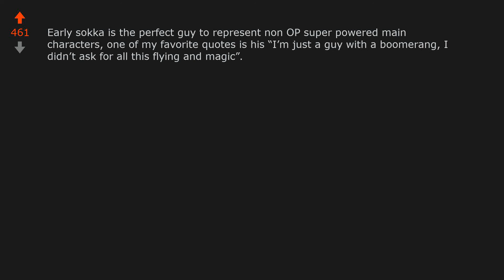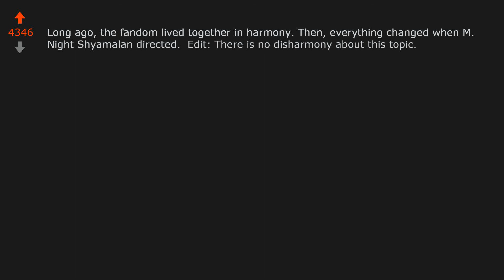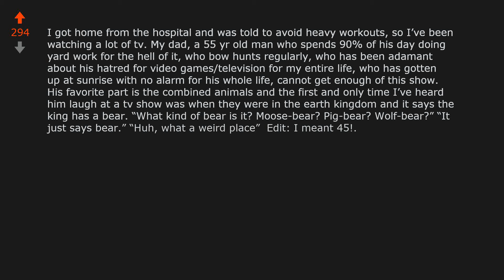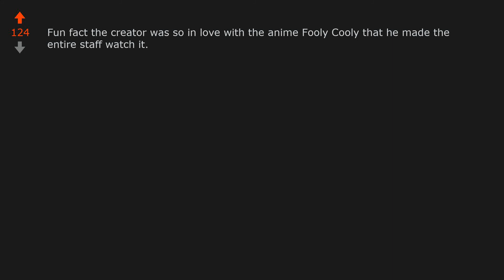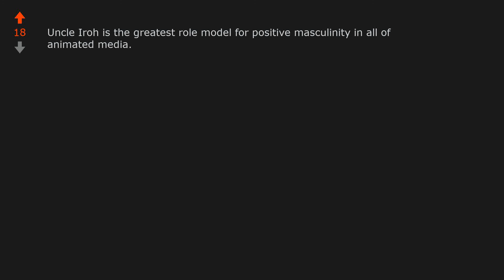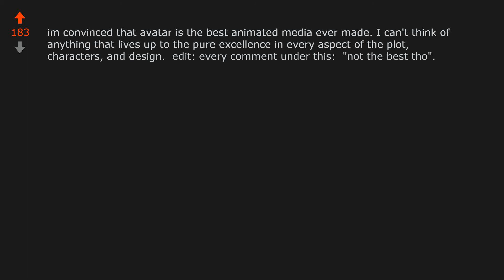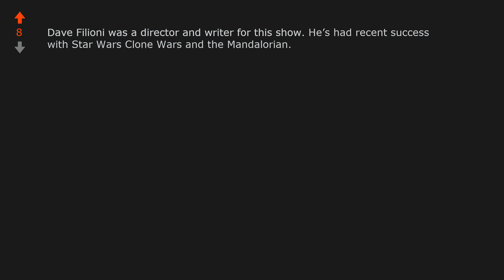TIL That Avatar: The Last Airbender won a Peabody Award for “multi-dimensional ...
World News: TIL That Avatar: The Last Airbender won a Peabody Award for “multi-dimensional characters, unusually complicated personal relationships for a cartoon serial, and a healthy respect for the consequences of warfare”